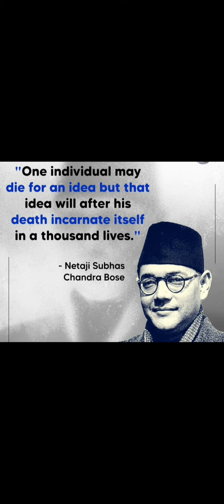Shubhash Chandra Bose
"Tum Mujhe Khun Do Mai Tumhe Azadi Dunga"

This beautiful quote given by Neta Shubhash Chandra bose

 In this video, we will learn about his  interesting stories and many more things about him

Class:
RV Study Zone